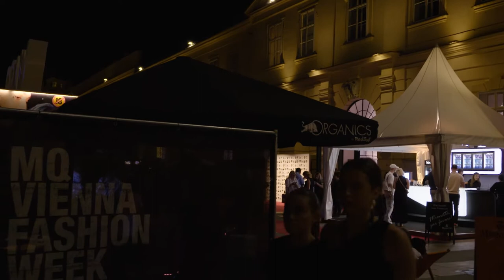15 Jahre Vienna Fashion Week | PULS GRADA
Zum 15. Mal zeigt sich Wien von seiner schönsten Seite

Vom 11. bis 16. September 2023 findet im neuen Modezelt vor dem MuseumsQuartier die renommierte MQ VIENNA FASHION WEEK statt.Yuplanet hat den internationalen Stardesigner Thang de Hoo schon vor der Fashionweek in seinem Attelier in Wien besucht und durfte seine Kollektion bereits vorab begutachten.